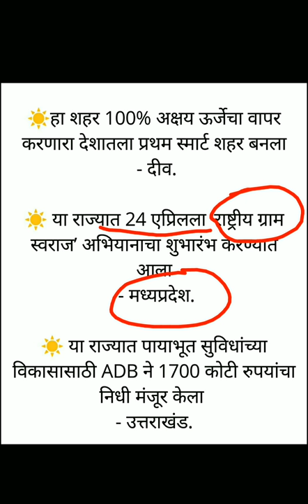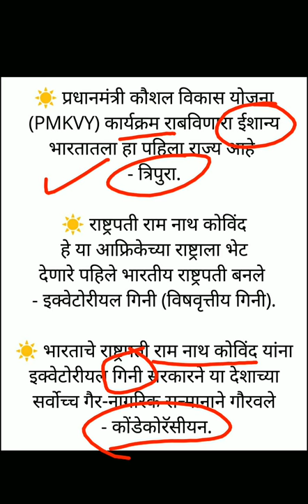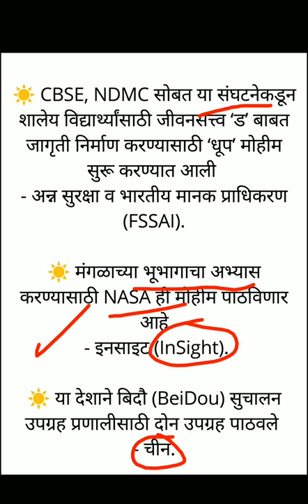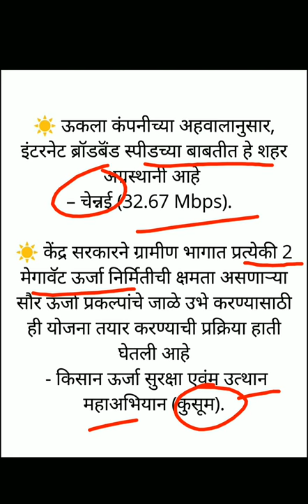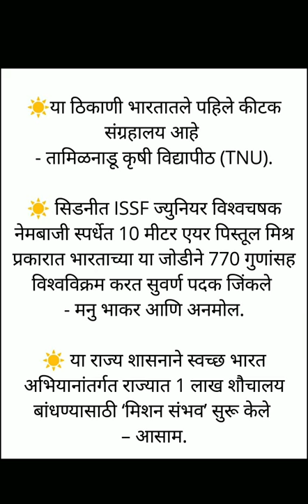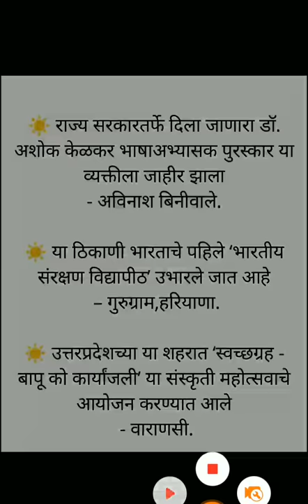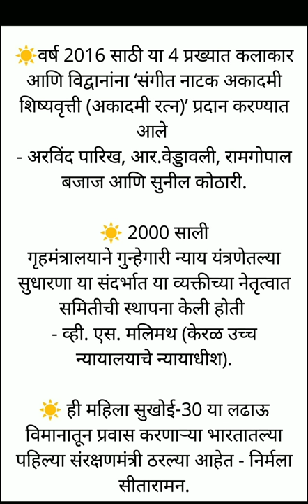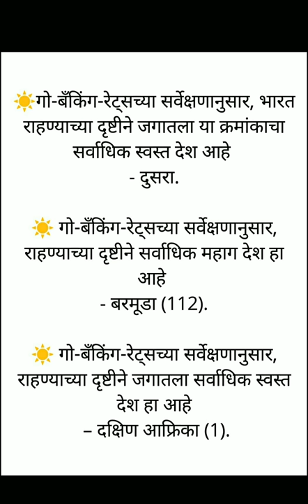2019 मध्ये होणाऱ्या सर्व परिक्षेसाठी उपयुक्त वन लाइनर भाग 1 || Important One Liner